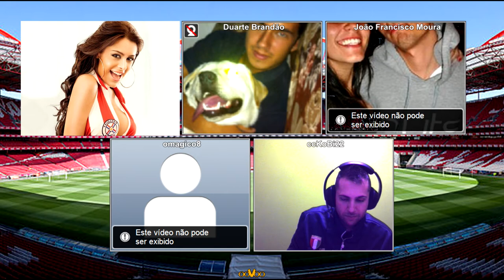Sorteio Taça Mata-Mata (Dez 2013)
Plataforma: Xbox360
Género: Desporto

Skype: ♥ ccK0B1
Youtube Partner: ♥ Fullscreen
▬▬▬▬▬▬▬▬▬Comentário▬▬▬▬▬▬▬▬▬▬▬▬▬▬▬